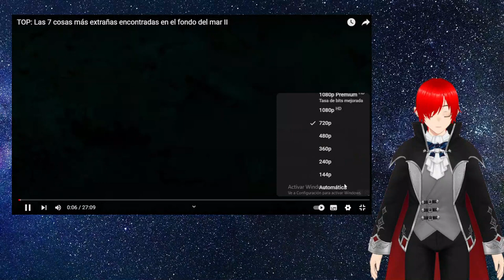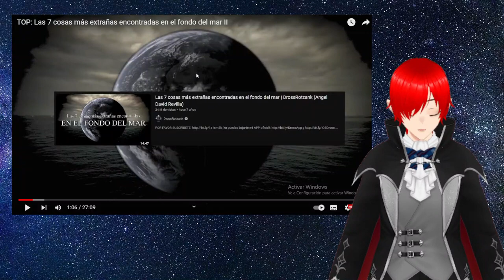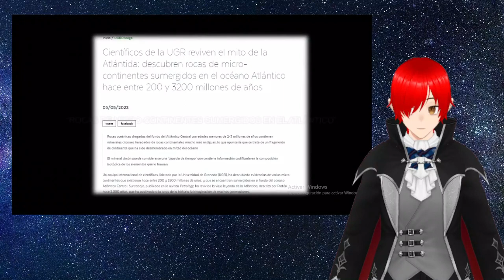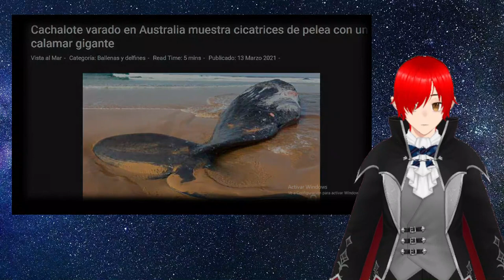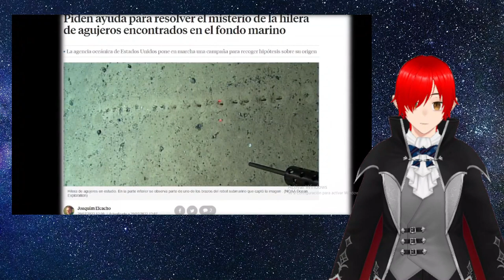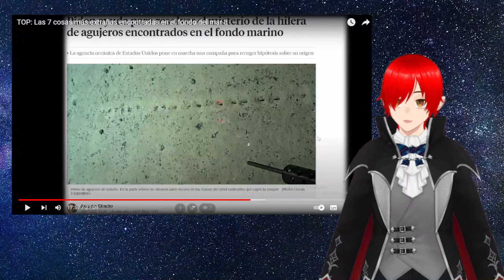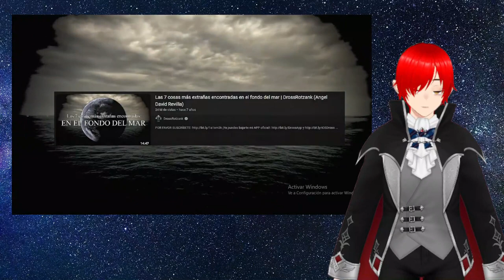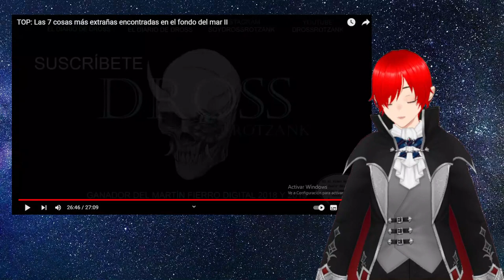Top 7 de cosas perturbadoras encontradas del océano Parte 2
Bueno amigos aqui tenemos un reaccion a un video de dross, espero que lo disfruten.

Este es un fragmento de uno de mis directos. espero que los disfruten.